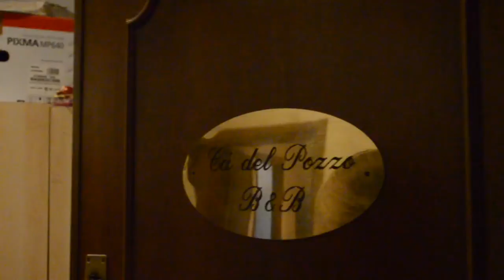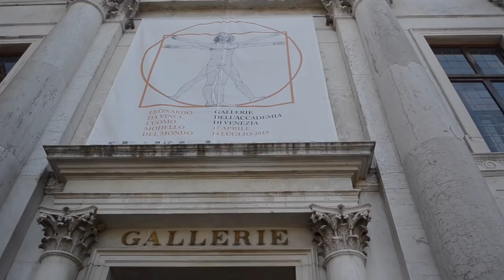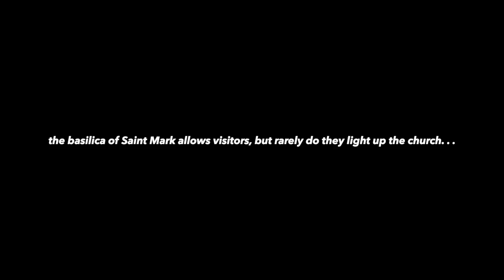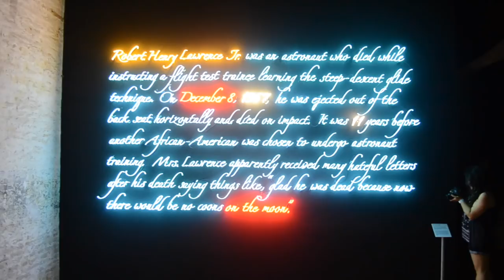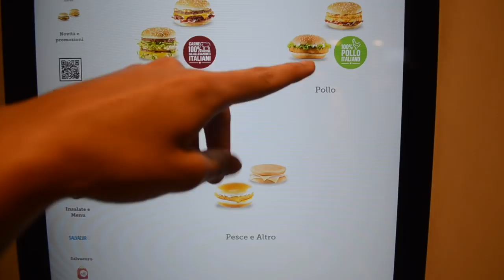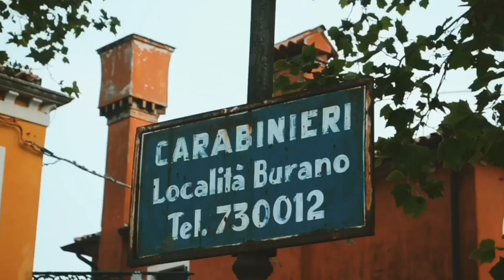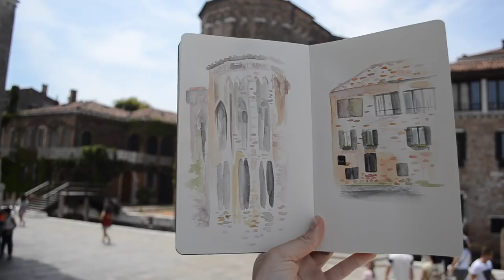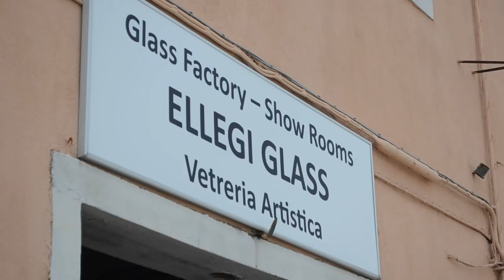Artist traveling in Venice | SKETCHING and EXPLORING the city!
Hello everybody! Wow, what an amazing summer it's been so far. . . I'm so thankful to be able to visit these beautiful places and to share those adventures with all of you! Thank you so much for continuing to watch and support 😊

If you ever get the chance to travel to a different country, DO IT. Experience and memories are far more valuable than things!

Where's the coolest place YOU'VE travelled? OR where do you WANT to travel! Share it with me in the comments!

I'll be taking some art classes there, in addition to just seeing the sights.